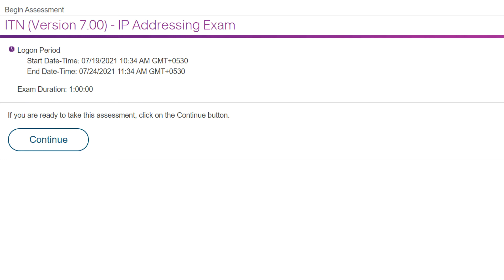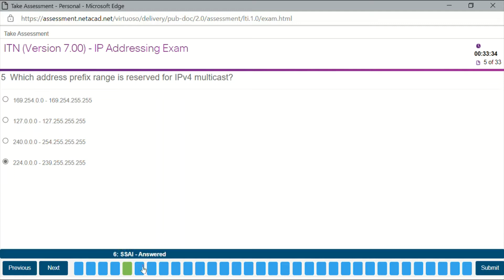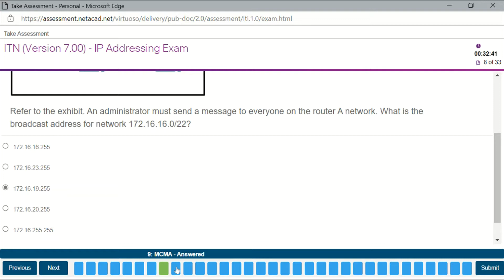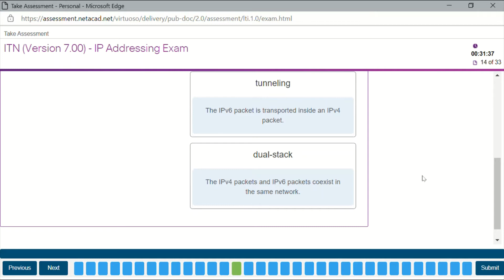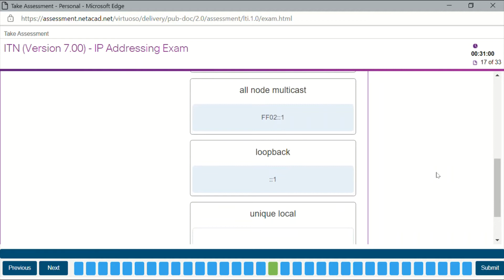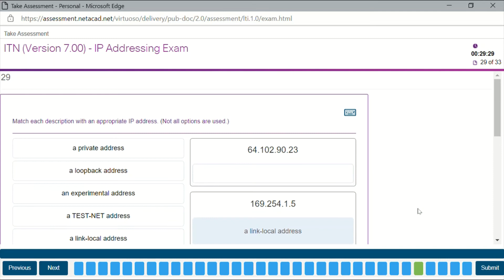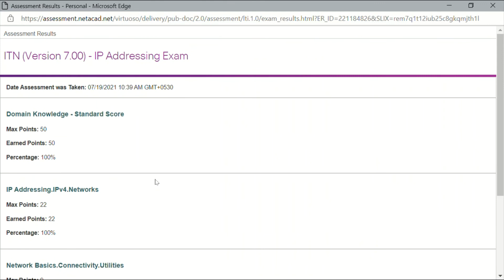CISCO CCNA V7 - INTRODUCTION TO NETWORKS || MODULES 11 - 13: IP ADDRESSING EXAM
Hi every one , This is Lalith Charan !!! Welcome to my official YouTube channel. Here I bring you the most interesting videos and informational videos .